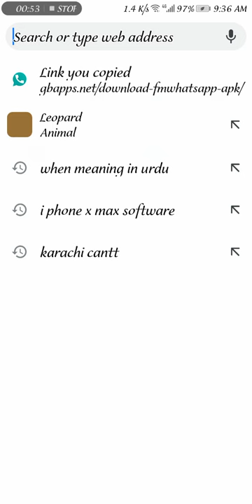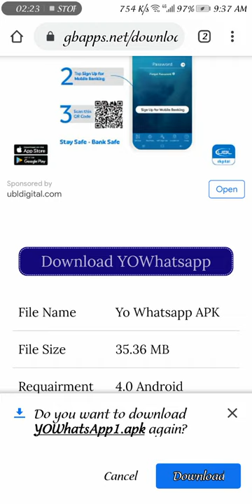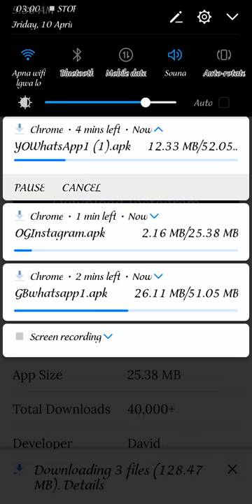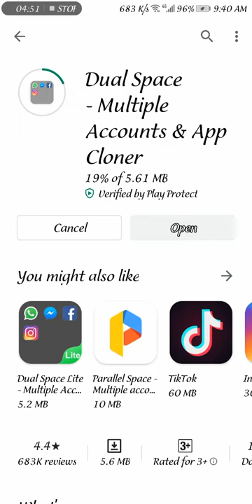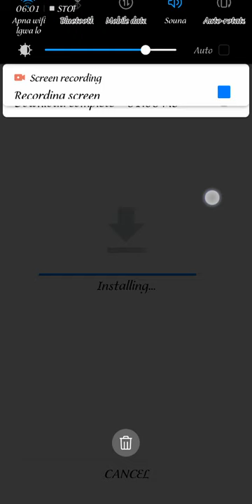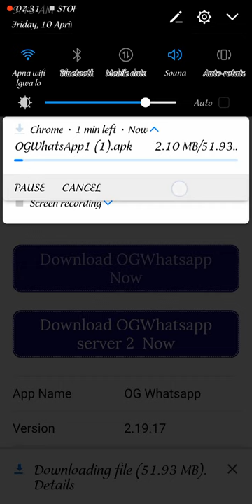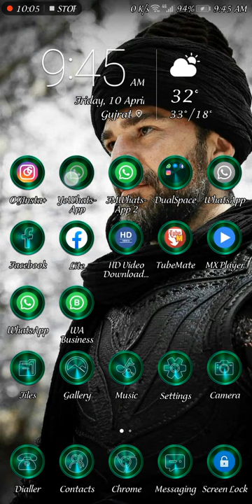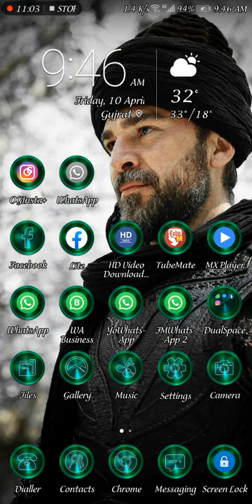Huawei mate 10 lite Whatapp trick android 9.0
how to install 7 Whatapp on one device
new trading software video must watch